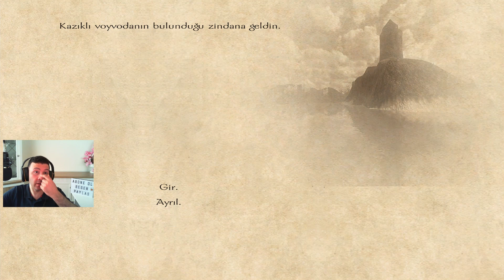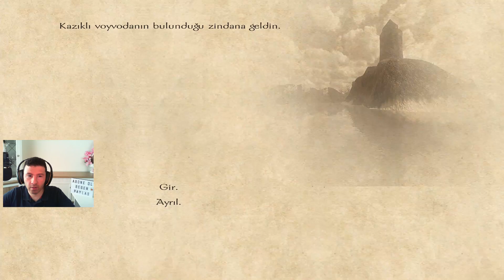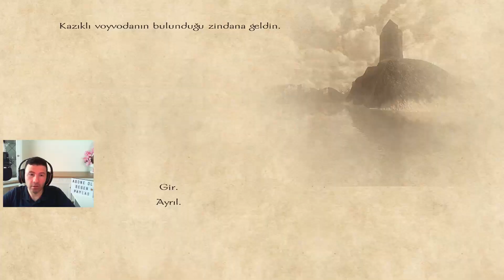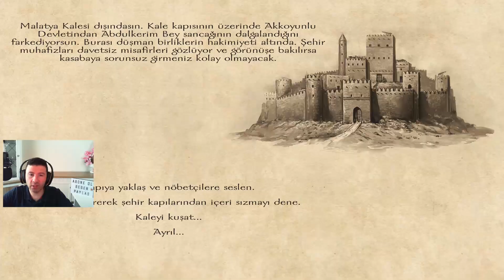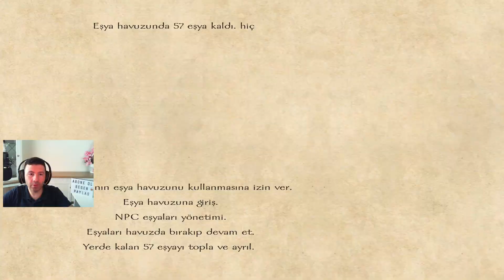Cem Sultan Görevi ve Malatya Kalesi Fethi !!! Mount And Blade Warband Osmanlı- Yeni Bölüm 15